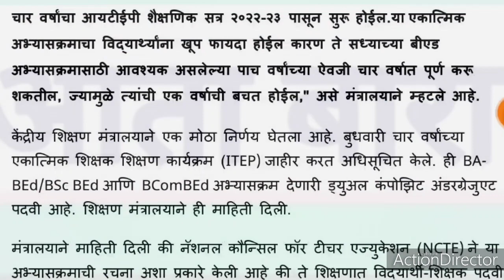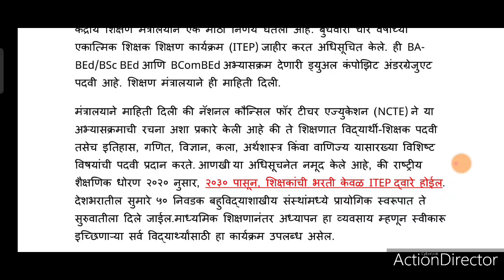बी एड् आता बारावीनंतर! अशी होणार शिक्षक भरती।।shikshak Bharti